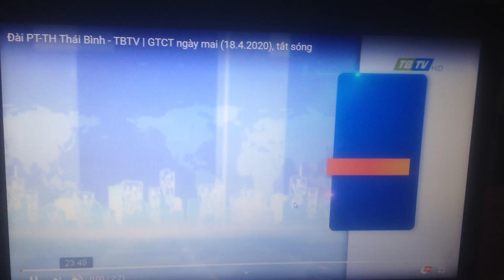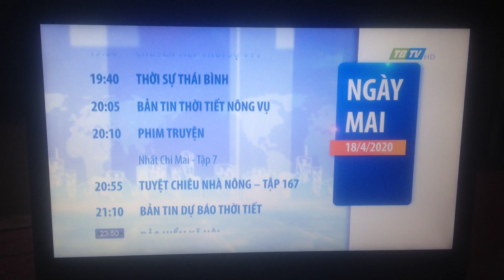Ghép nhạc:TBTV ident 16/4/2020 - GTCT ngày mai 18/4/2020(23h49,17/4/2020),Tắt sóng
đây là phiên bản nhạc của GTCT TBTV cũ(20xx-9/1/2020)